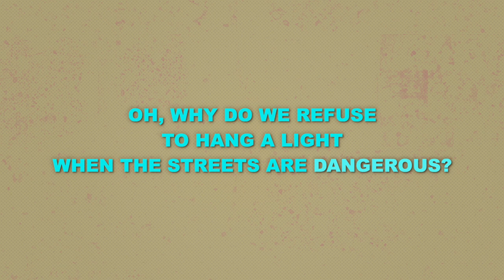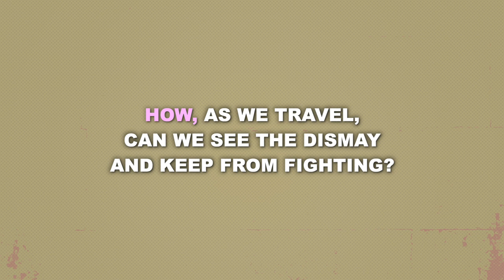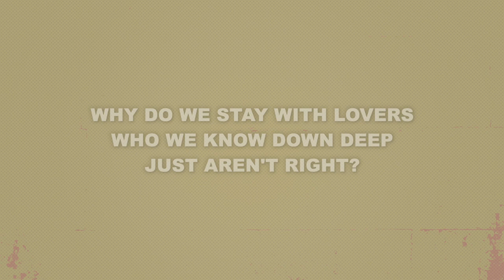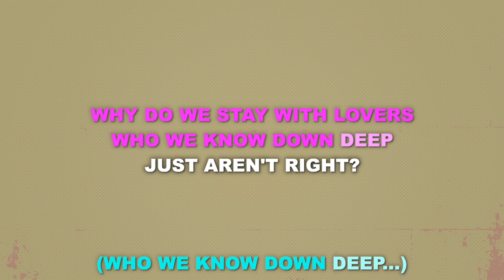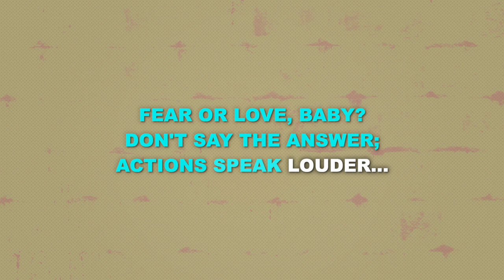"Louder Than Words" from tick, tick... BOOM! - Karaoke Track with Lyrics on Screen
This is a karaoke track for "Louder Than Words" from TICK, TICK...BOOM! It features complete orchestral accompaniment and rolls the lyrics on the screen so that you can enjoy singing along!

Starting Key: Eb Major

TICK, TICK...BOOM!
Music and Lyrics by Jonathan Larson

Orchestrations by Stephen Oremus

"Louder Than Words" originally performed Off-Broadway by Raúl Esparza, Jerry Dixon, and Amy Spanger.